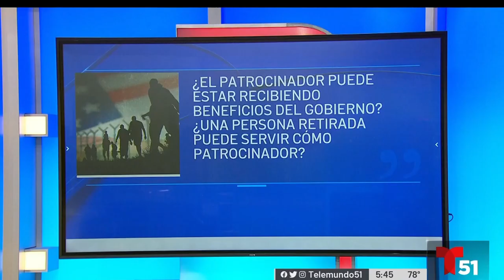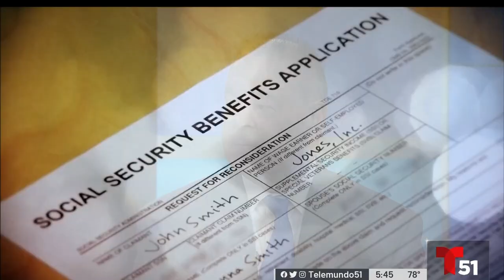El Abogado Soto habla a Telemundo Mas Informacion de la Visa Humanitaria | 6pm Live 1.9.23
trump y la inmigracion
inmigracion trump